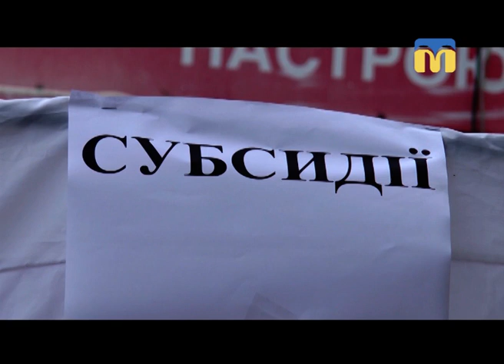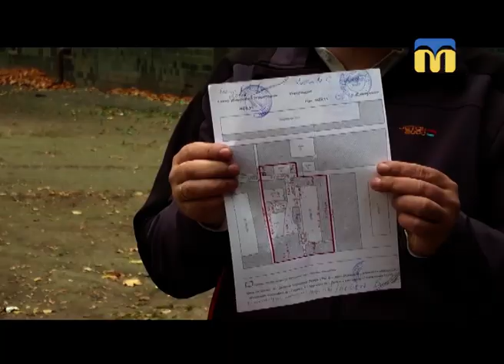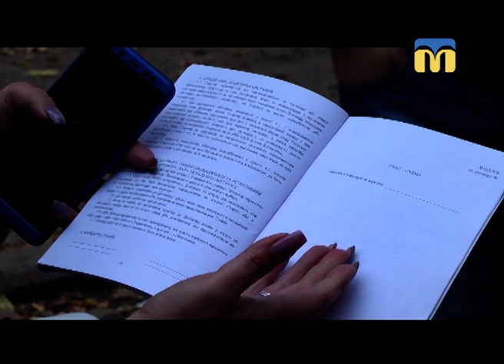02.11.2018. Новини. 13:30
Інформаційна картина дня (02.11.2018) поглядом кореспондентів телеканалу “Миколаїв” (випуск новин — 13:30)